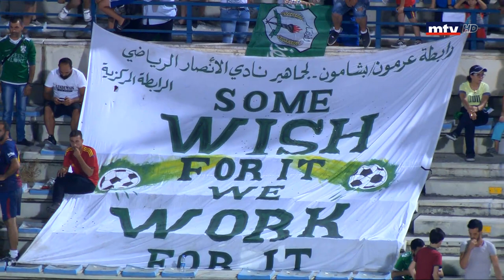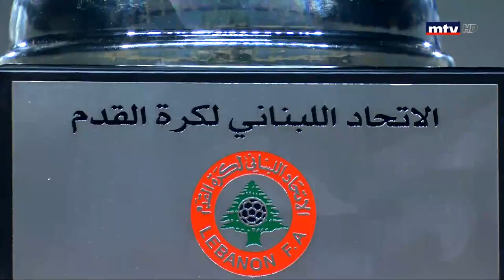Ansar Vs Shabab Al Sahel - 25/08/2019 - الشوط الثاني